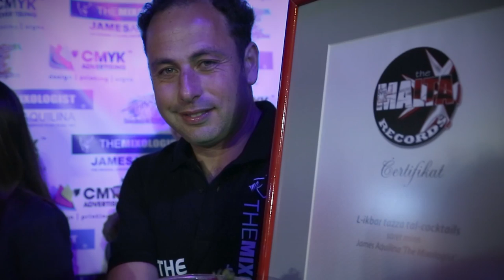The Mixologist - The Biggest Cocktail In Malta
James Aquilina - The Mixologist

The Biggest Cocktail In Malta. The Malta Records Festival - 2nd May 2014

Products by Finest call Premium Cocktail Mixes.

Filming & Editing: Sebio Aquilina & Carlo Tonna De Lorenzo